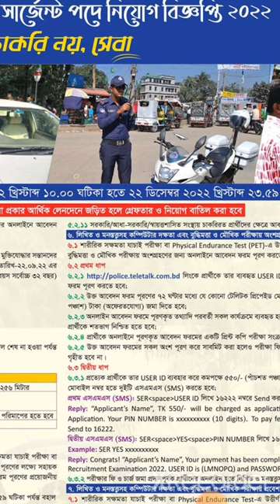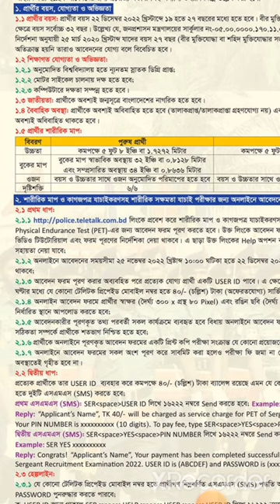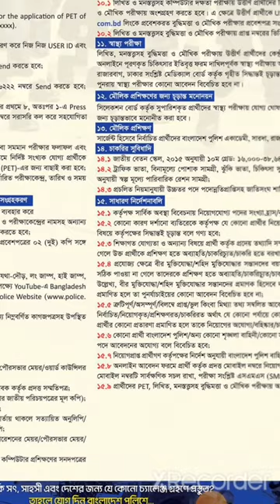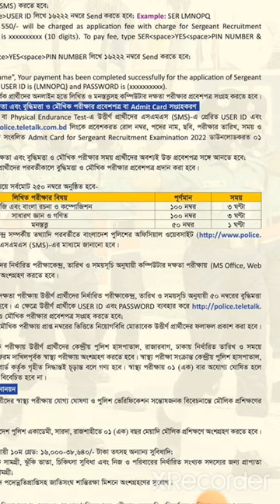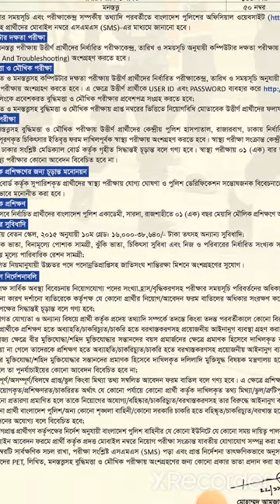Bangladesh Police Job Circular 2022 | BD Police Job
Bangladesh police job circular. Bangladesh police new job circular. Bangladesh police job. Bangladesh police sergeant post job circular 2022.